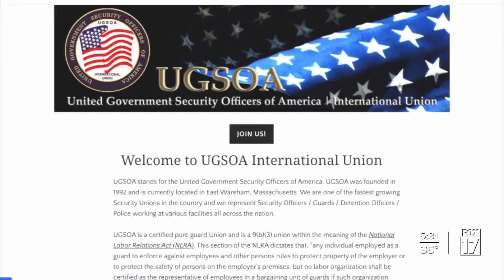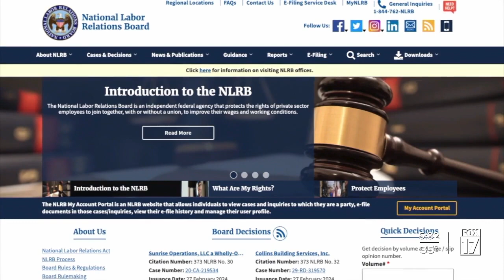Security guards assigned to West MI federal buildings are fighting to avoid paying union fees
A group of security guards assigned to federal buildings throughout West Michigan have filed a petition with the National Labor Relations Board hoping to block their union from forcing members to join and pay dues.  James Reamsma is one of over 60 security guards trying to push back against an effort by their union to force membership.